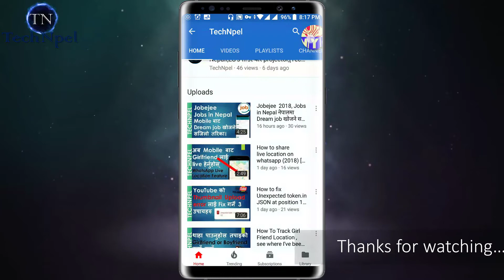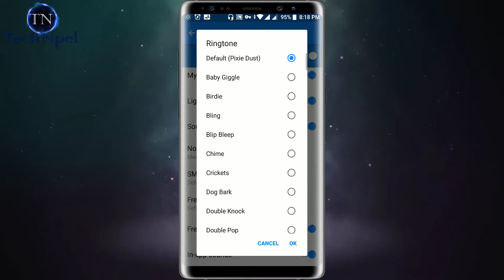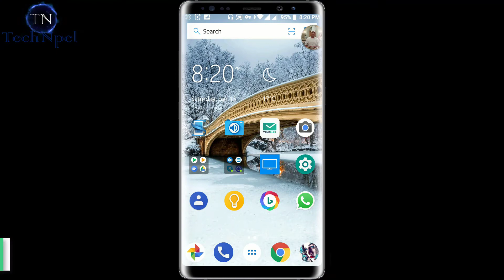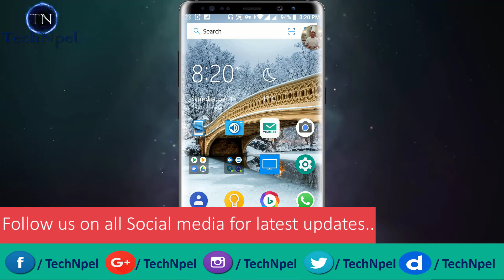How to change facebook messenger ringtone ? in Nepali \ how to enable messenger chat heads (2018)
How to change facebook messenger ringtone ? in nepali | 2018
how to enable facebook messenger chat heads
 enable facebook messenger chat heads in Nepali
HOW TO GET FACEBOOK CHAT HEADS ON YOUR DEVICE nepali
मेसेन्जर को रिंगटोन कसरि Change गर्ने ?

Learn Microsoft Powerpoint In Nepali ,
Powerpoint tutorial in nepali
learn complete ms powerpoint in nepali
Learn Technology thing in nepali
Learn Ms Office in Nepali
Learn Mobile Tips & Tricks in Nepali
Complete Tutorial in Nepali
Nepali Tech Video Tech Nepali
Learn In Nepali
Learn  Office in Nepali

Software review | सफ्टवेयर को जानकारी को लागी
हाम्रो YouTube Support को लागी
पोर्टेबल सफ्टवेयर | Portable Software को लागी
Tech Confab | Tech कुराकानी को लागी

Knowing about computer कम्प्युटर को जानकारी को लागी